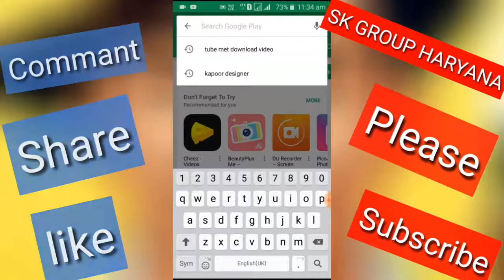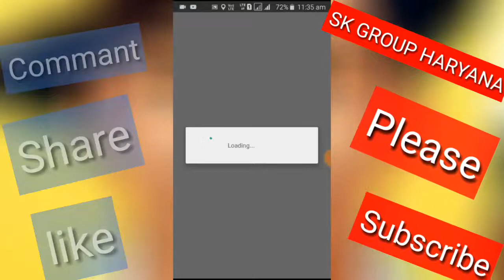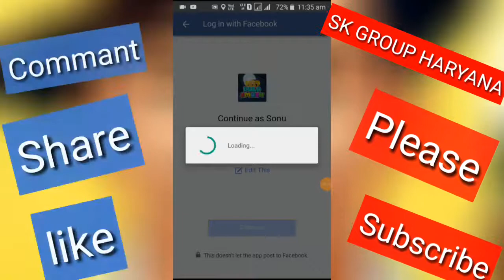BULB SMASH को FACEBOOK के साथ कैसे LOGINE करे | Part 1 | unlimited trick 2018 in haryanvi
😅नमस्कार लाड़लो ; आज आपको इस वीडियो में bulb samsh के बारे में बताया गया।हे कि तरह से इसको फेसबुक के साथ जोड़ा जाता था।और किस तरह से पैसे कमा सकते है।यह पार्ट 1 हे और अधिक जानकारी के लिए इस वीडियो को देखें अगर अच्छी लगे तो लाईक शेर कमेंट के साथ चैनल को सबस्क्राइब करे धन्यवाद।bulb smash se paise kaise kamaye |bulb smash speed hack |bulb smash kya hai |bulb smash unlimited trick |bulb smash script |bulb smash super level trick |bulb smash super level |how to bulb smash hack |how to earn bulb smash |bulb smash similar game |bulb game |bulb smash se paise kaise nikela|bulb paytm proof |bulb smash sign up |bulb smash sound effect |bulb smash cash hack |bulb smash refferal code |bulb smash without root |भाईओ My youtube channal SK GROUP HARYANA न  SUBSCRIBE करदों और मोज लो ।